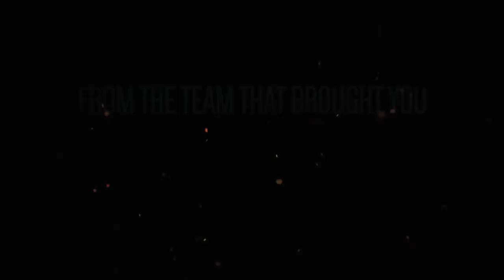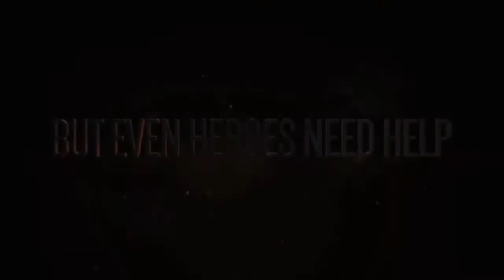Sonic Mania/Sonic Project 2017 Discussion!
Today I discuss the recent Sonic the Hedgehog games that have been announced, apart of the Sonic the Hedgehog 25th Anniversary celebration! Sonic Mania and the untitled Sonic Project 2017! One a classic throwback and the other.. um Sonic Generations 2?.. hmmm...